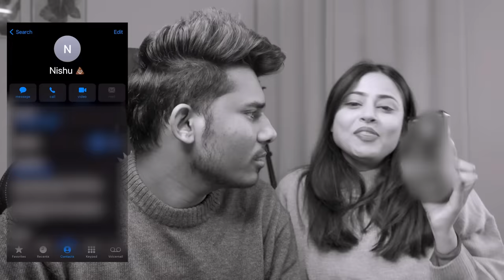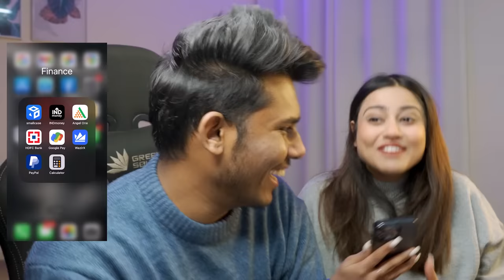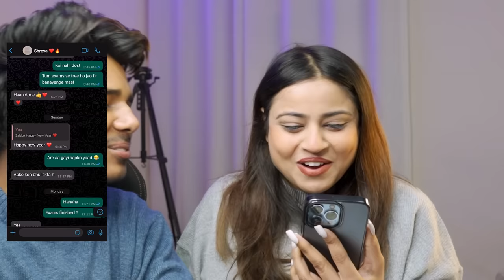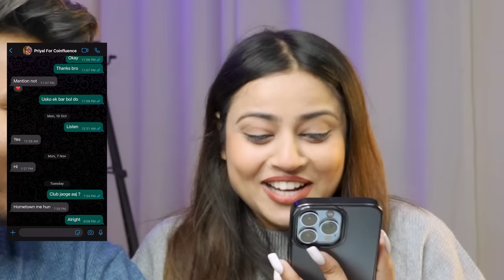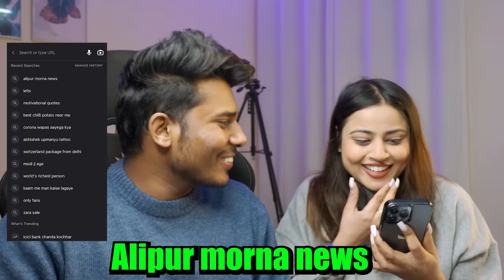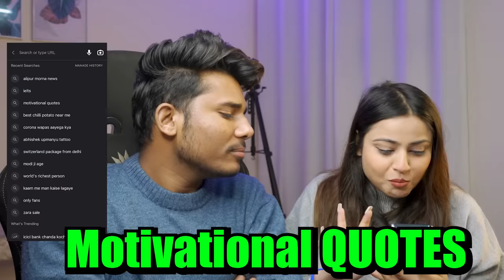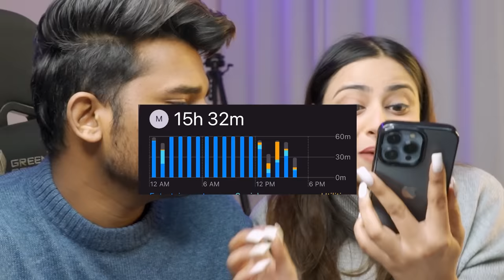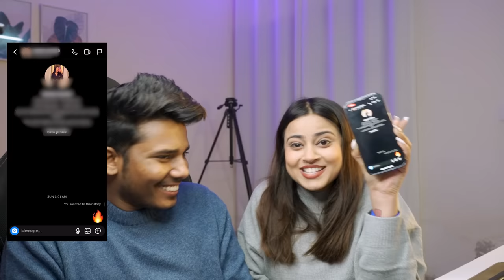Nishu Checked My Phone and Found this !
Watch Best videos of the Channel -